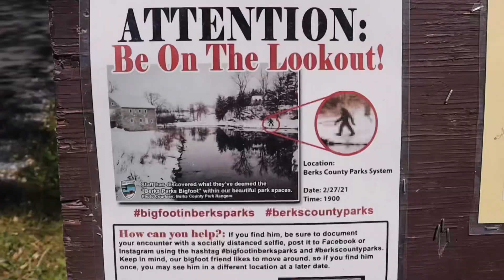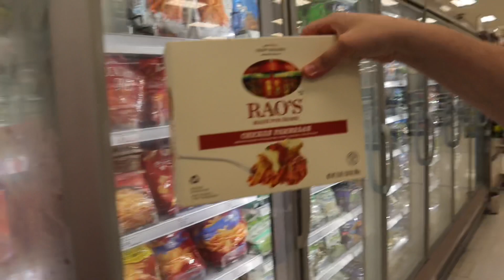QUADRUPLETS FIRST FAMILY OUTING EVER! | WE TOOK ALL 9 KIDS TO TARGET!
Guys, we took ALL 9 kids to TARGET!! It was quite the experience considering the QUADRUPLETS haven't been out in the world AT ALL! This was their first time being out anywhere other than a family walk due to COVID...obviously.

We also enjoyed an amazing walk at GRING'S MILL and some frozen yogurt.  I mean who doesn't like frozen yogurt!

And again, thank you!

YOU make this possible!

We are on the ROADTO100KSUBSCRIBERS!! We are so excited and again, thank you all for your love and support!!! Thinking about doing something special for 100,000!!!

Love love love you all!!
**Stuff we like!! (Affliate Links)**

Kid's Play Stuff!:
Wooden Balance Board!
Large Wooden Pikler Triangle!
Small Wooden Pikler Triangle!
Large Reversible Climbling Slide/Ramp!
Wooden Climbing Ladder Ramp!
Kid's Tricycle!

Kid's Safety!:
Sliding Door Lock for Closets!
Child Proof Locks for Dresser Drawers!
Anti-Tip Furniture Anchor Straps!

Vlogging Gear:
Camera - CANON M50!
Microphone - Rode Mini!
Flexible Tripod - Fotopro!